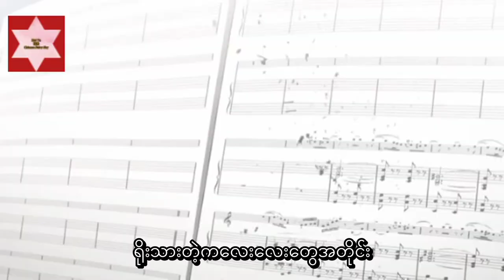Your-Lie-In-April (Orange) Myanmar Subtitles